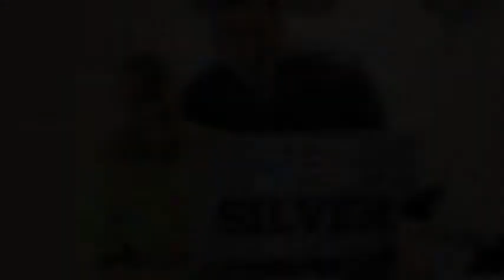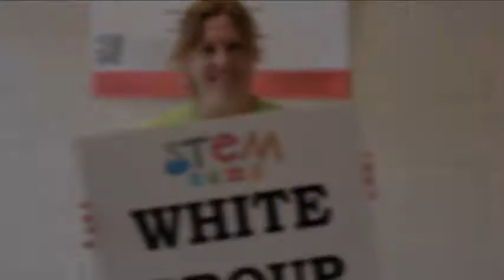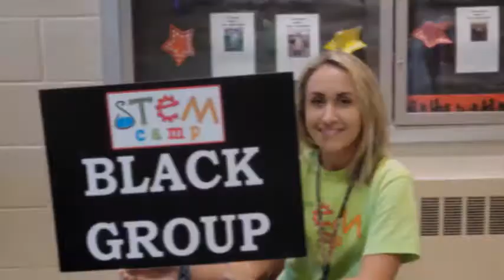STEM Camp End of Camp Video 2022